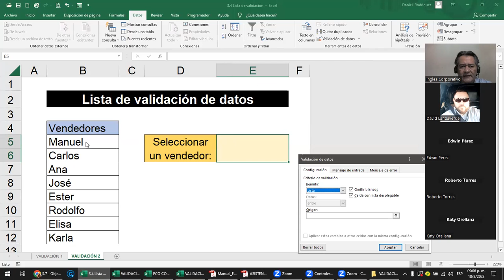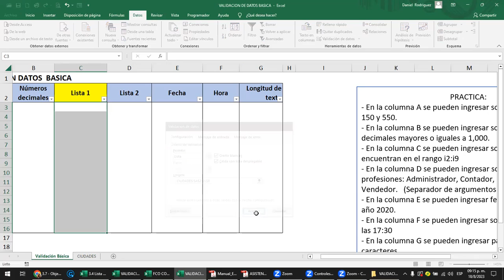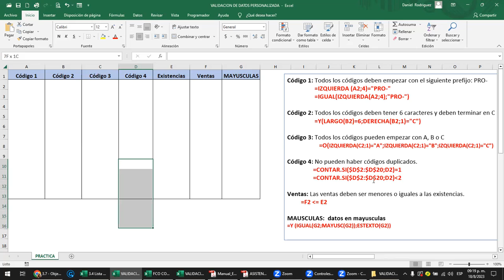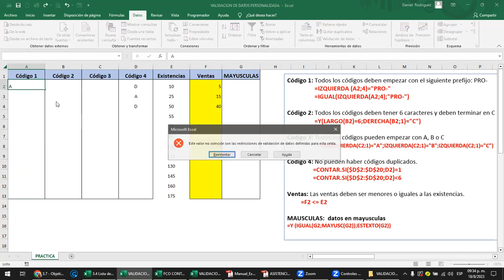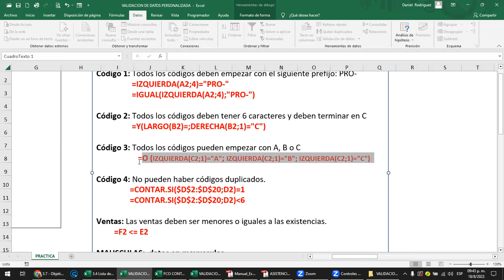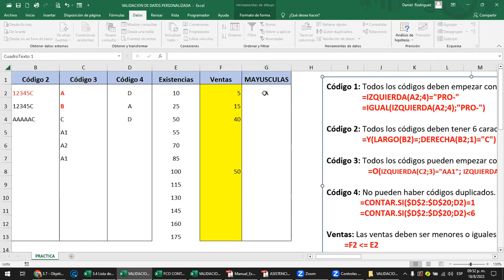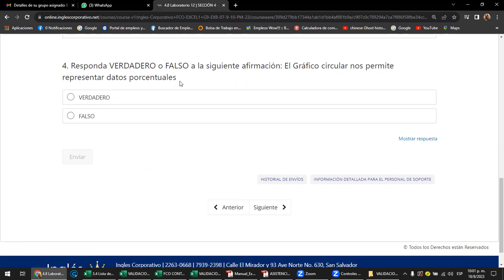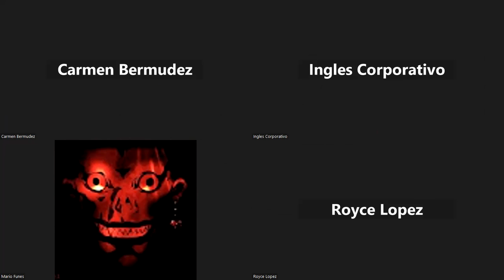Sesión 15 - 18-08-2023 - Rodriguez - Lista de validacion de datos II